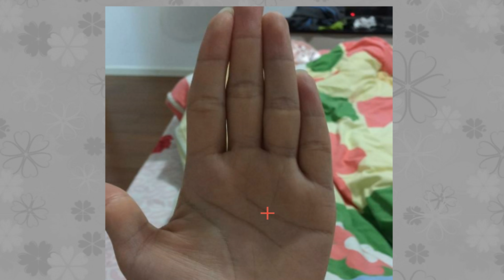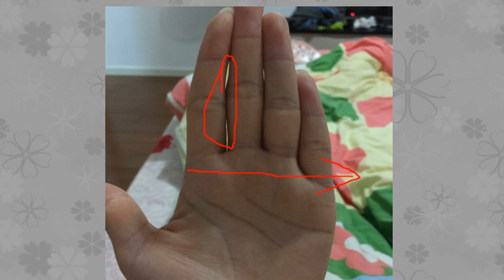事业运势不是很好，断掌不利于婚姻，利于事业，对家人行克较大！